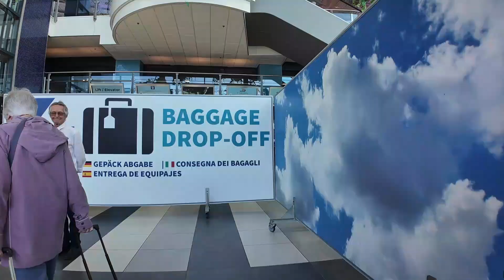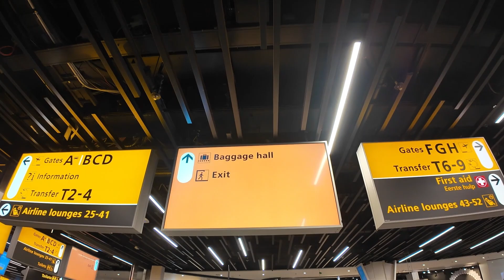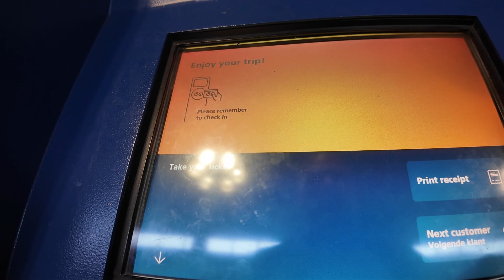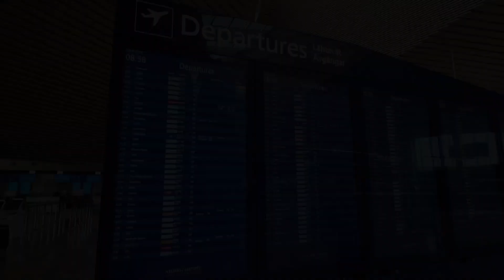3 Top Travel Gateways to Explore in Europe 2024!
3 Top Travel Gateways to Explore in Europe 2024!
Embark on an unforgettable journey with 3 Top Travel Gateways to Explore in Europe 2024! 🌍✨ Discover the charm of Europe’s most iconic destinations with this exclusive guide. Whether you're dreaming of a scenic Europe 2024 Train Tour 🚆, a breathtaking Europe 2024 Road Trip 🚗, or immersing yourself in the magic of cultural landmarks, this video has you covered!

Plan your ultimate Europe 2024 Vacation 🏖️, featuring handpicked highlights for the Best Europe 2024 Trips 🗺️. From bucket-list spots to hidden gems, let this video inspire your Europe 2024 Travel Ideas 💡 and uncover the Top Europe 2024 Destinations 🏰. Ready for a thrilling adventure? Join us in Exploring Europe 2024 🔍 with insider tips for the most scenic getaways.

Prepare for your dream Europe 2024 Adventure 🎒, exploring enchanting landscapes, rich history, and vibrant cultures. Make this the year to tick off your Europe 2024 Bucket List ✅ and soak in the Europe 2024 Highlights 🌟 like never before. Watch now and take the first step towards an extraordinary European tour! 🌟✈️